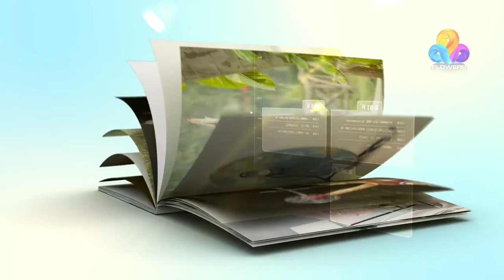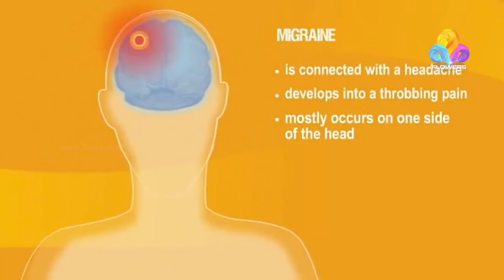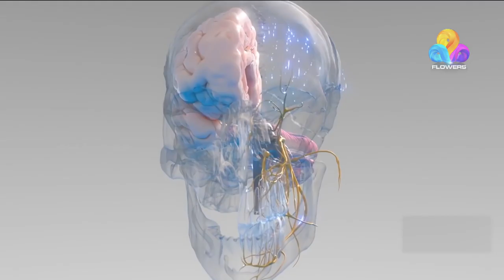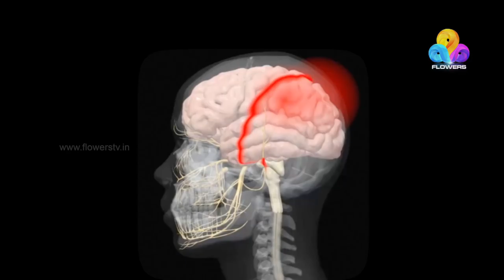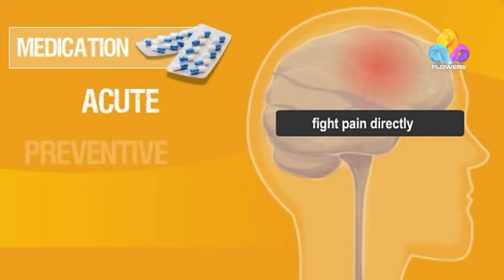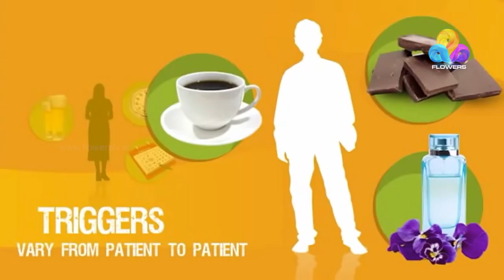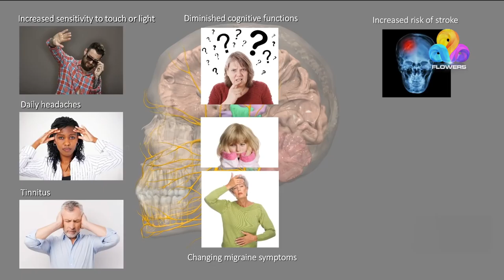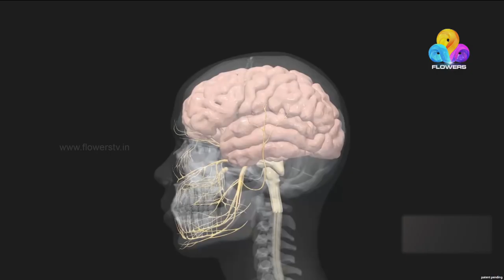Arogyamalayali | Flowers | Ep# 04